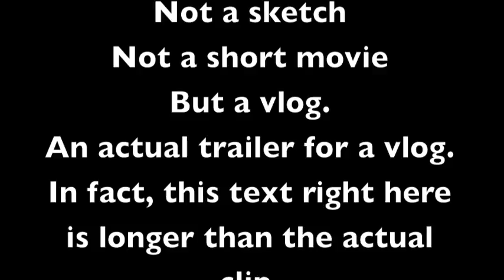This is a f***ing ridiculous video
New video in 2 hours. Get excited.